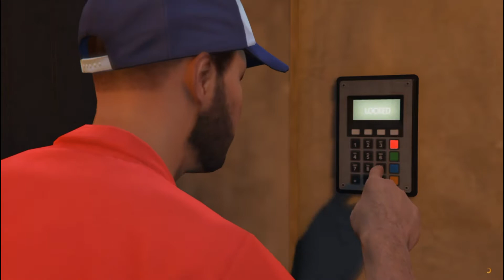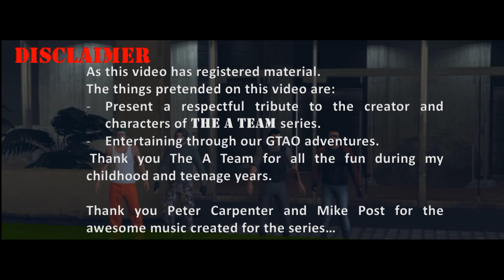The B-Team... Movie!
A Loving Tribute to The A-Team...